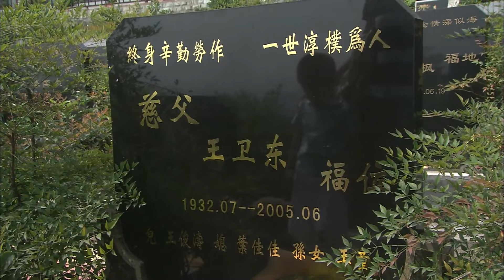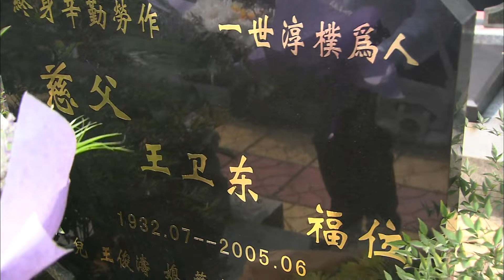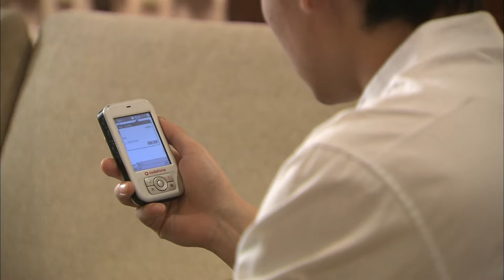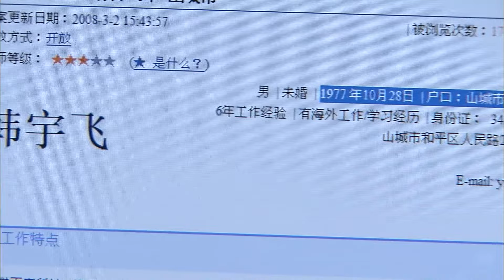【FULL】她只是不敢输 EP12 | 殷桃孕期遭男友出轨被迫远走他国，六年后霸气回归收购渣男公司当总裁！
【感谢关注好剧喵探 Meow Tv，更多热播好剧等你来看！】